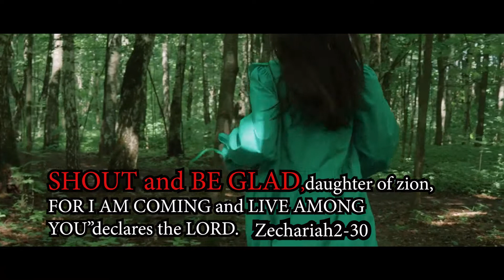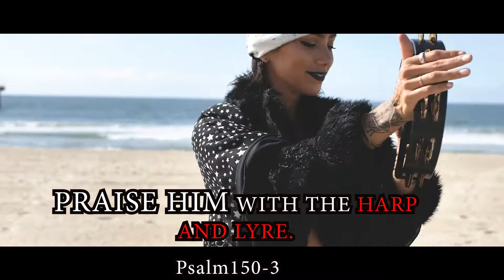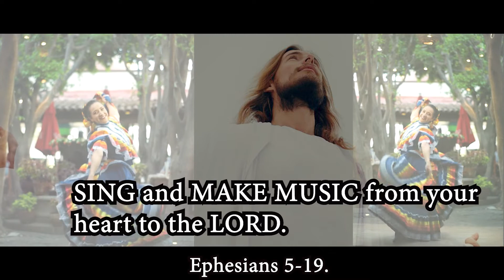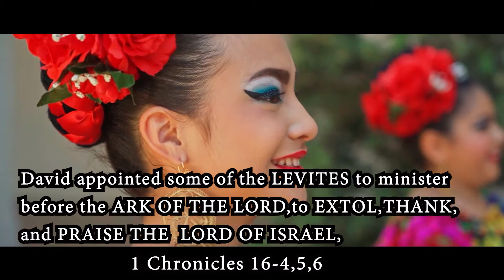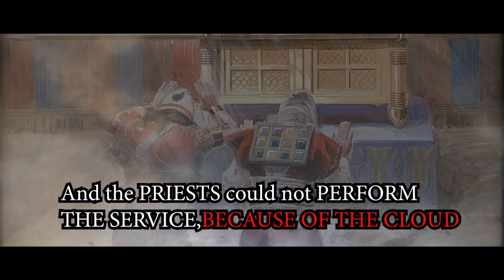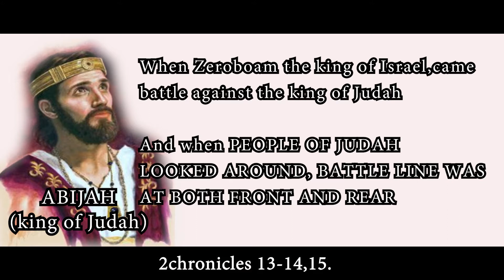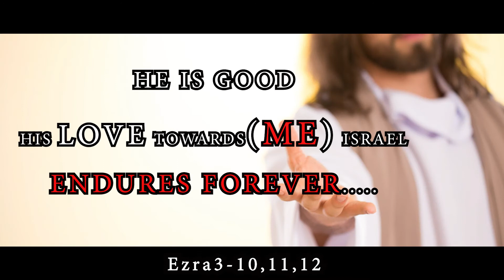WHICH IS GODS FAVOURITE INSTRUMENT???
ALL GLORY TO THE FATHER,THE SON AND THE HOLYSPIRIT.

THE PEOPLE WHBO ARE THIRST AND PASSION OF BIBLE VERSES
WILL DEFINITLY LIKE MY VIDEO

BIBLE IS A TREASURE BOX,EACH AND EVERY VERSES ARE PRECIOUS.
THEY ARE LIKE DIAMOND,GOLD ,SILVER,AND PEARLS.

THROUGH THE SINGING THE LORD GAVEVICTORY IN THE WAR  TO THE KINGS

THE LORD'S  FAVOURITE INSTRUMENT IS HARP

IN OLDEN DAYS THE LEVITES WORE WHITE CLOTHES AND THEY WERE PIOUS TO GOD

THE LORD DWELL IN A DARK CLOUD

IN SOLOMON DAYS HE MADE MUSICAL INSTRUMENTS IN ALGUM WOOD WHICH ARE SCENTED
AND PRECIOUS WOOD

DAVID APPOINTED LEVITES TO SING DAY AND NIGHT...

WHEN THE MORNING STARS SANG TOGETHER,AND ALL THE SONS OF GOD
SHOUTED FOR JOY JOB38-7.